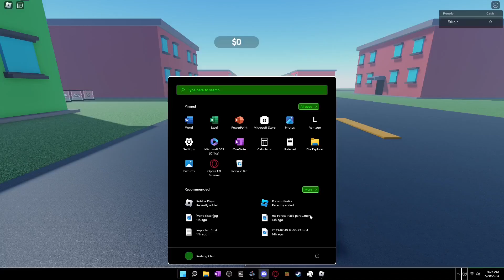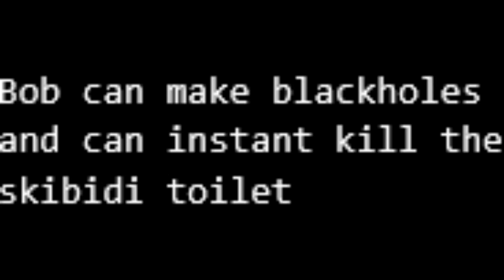🙂 Flush Skibid Toilets Beat True Bossfight